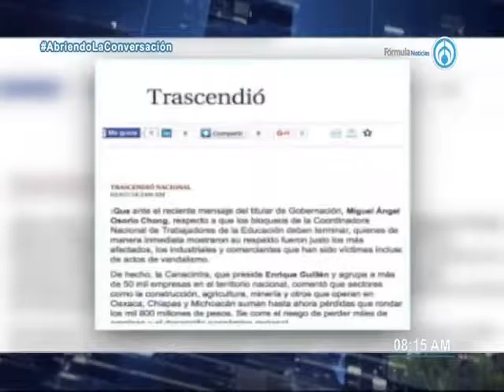Los trascendidos de la prensa con Brenda Morales 020716